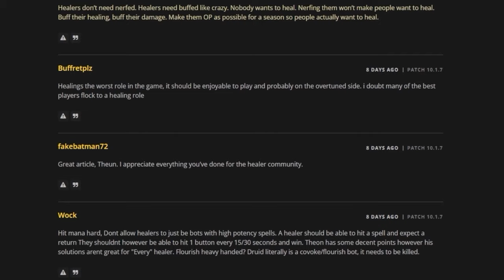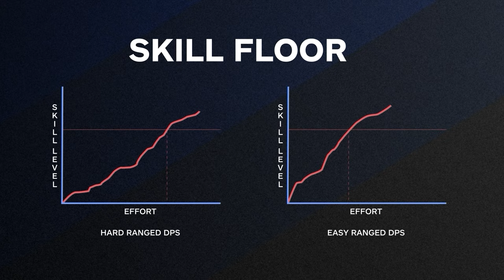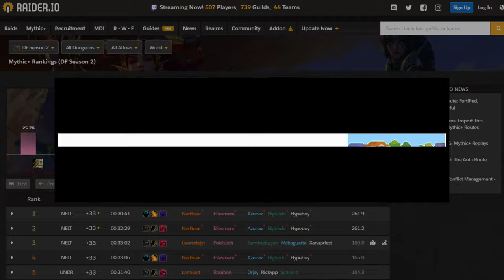EVERY HEALER RANKED from EASY to HARD in MYTHIC+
Special thanks to the Method & Echo pros we worked with on this video:

0:00 - Ranking Criteria
1:44 - Discipline Priest
3:35 - Preservation Evoker
5:27 - Holy Paladin
7:22 - Mistweaver Monk
8:39 - Holy Priest
10:48 - Restoration Shaman
12:14 - Restoration Druid

Concepts: world of warcraft,dragonflight,wow dragonflight,wow,mythic,mythic+,m+,mythic plus,dragonflight 10.1.7,10.1.7,m+ guide,m+ keys,wow m+,mythic +,asmongold,bellular,quazii,yumytv,mythic+ tier list,tier list,df,wow tier list,dragonflight tier list,m+ tier list,10.1.7 tier list,10.2 tier list,dragonflight healer tier list,mythic+ healer tier list,best healer mythic plus,best healer dragonflight,dragonflight healer tier list m+,m+ healer tier list